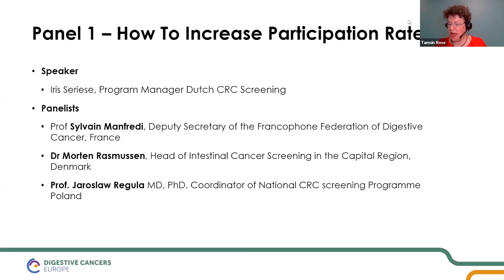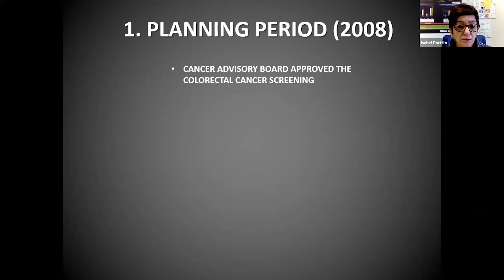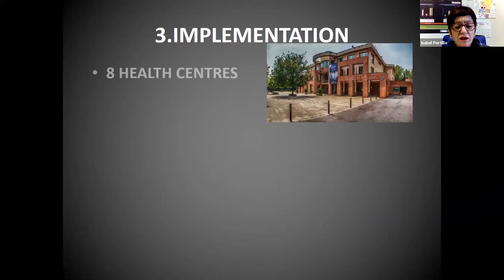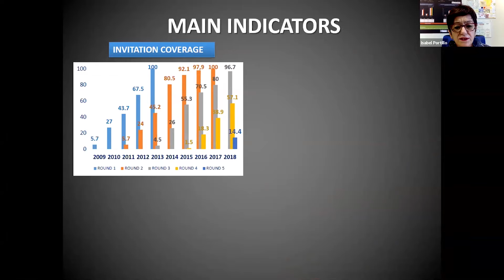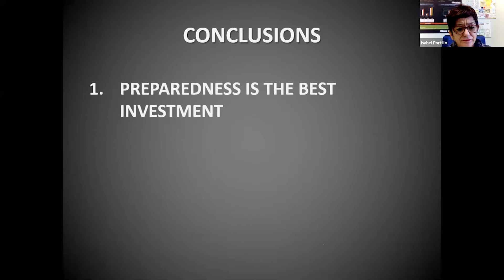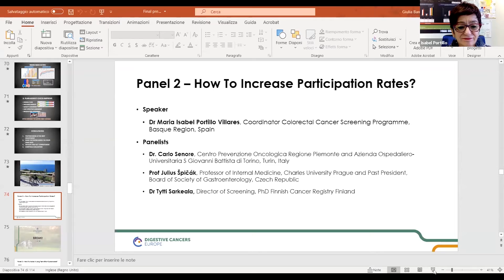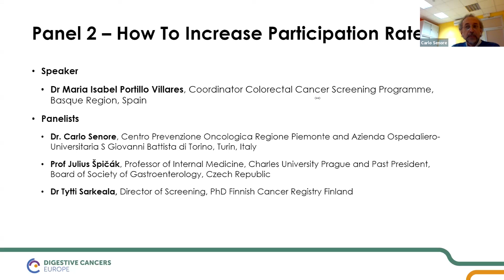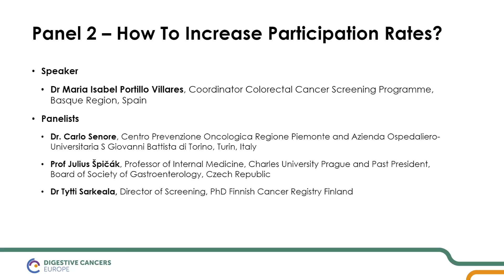CRC Screening Summit: Panel 2: How to Have an Integrated Campaign with all Stakeholders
The Digestive Cancers Europe Screening Summit took place on November 30 welcoming over 150 participants. The summit was the start of a new era of collaboration on CRC screening, one where over 90,000 lives per year can be saved.